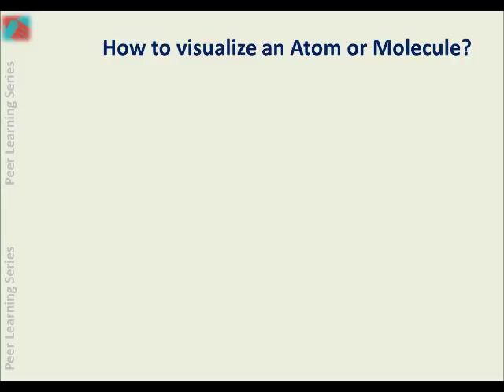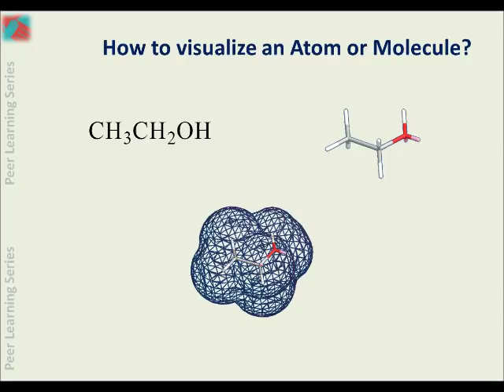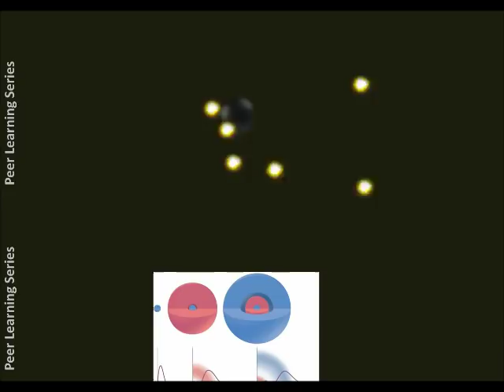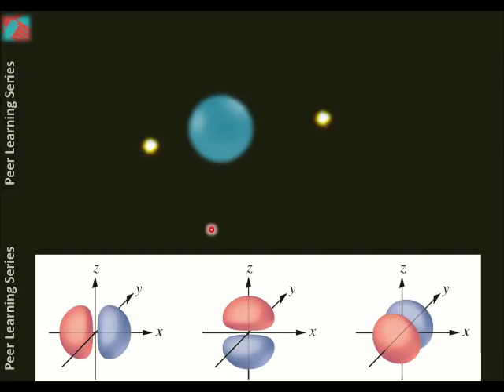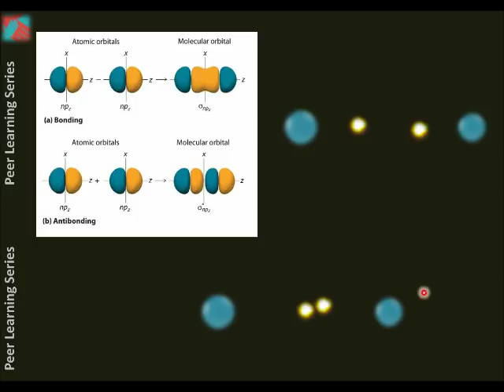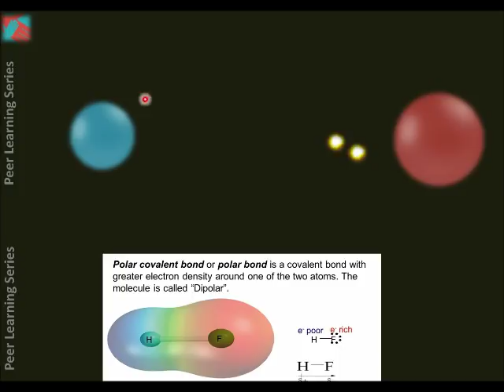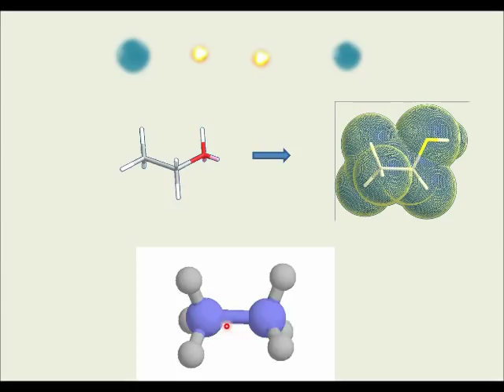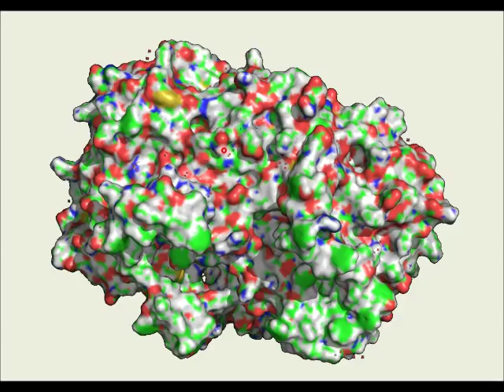#2 How to See an Atom and A Molecule For better understanding in Telugu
IN this video, I tried to give more simplified, realistic, dynamic picture of atomic structure, orbitals etc. You can understand how electron moves in an orbital, what happens in a covalent bond? How polarization happens? How a molecule gets molecular volume or a shape? these concepts can be understood easily from this lecture.